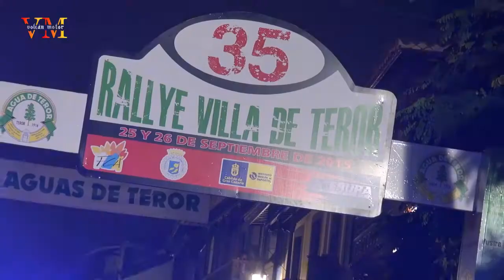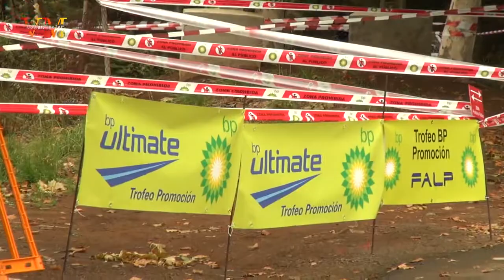35 Rallye Villa de Teror - Regularidad Sport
En Regularidad Sport, y dentro de la ‘Media Alta’, Ayoze Castellano-Carlos Rodríguez (SEAT 124) se llevaron un brillante triunfo después de acumular 382,2 puntos; mientras que en ‘Media Baja’ la victoria recayó, en los compases finales, en Alexis Manzano-Rubén Tejera (Toyota Starlet), tras sumar 2.263,1 puntos. En ‘Trofeo 50’, que se celebraba por primera vez en el ‘Villa de Teror’, Germán Rodríguez-Agustín Rodríguez (BMW 323i) disfrutaron de una ajustada victoria tras acumular 67,9 puntos en su casillero.